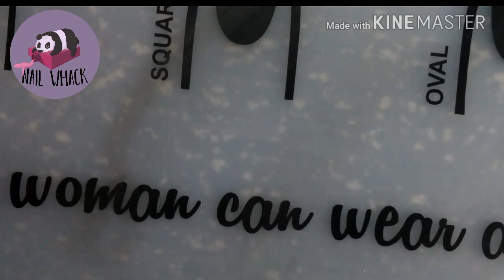Panda x Bunny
Simple panda and bunny stamping
Using BPL-025

On behalf of: (P)2006 Epic Records Japan